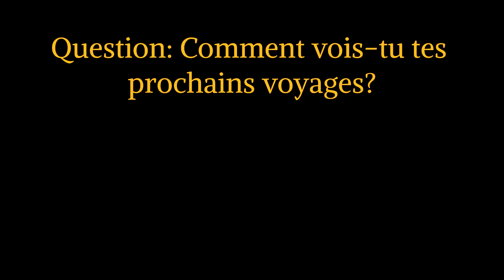Les volontariats de Charly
● Mon lecteur de disque dur interne